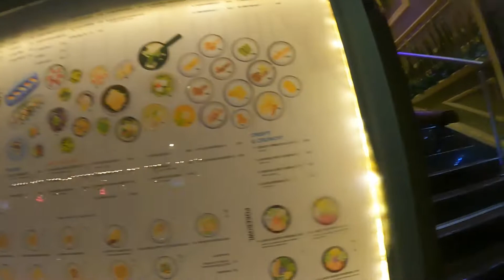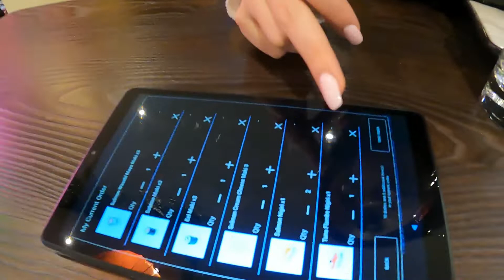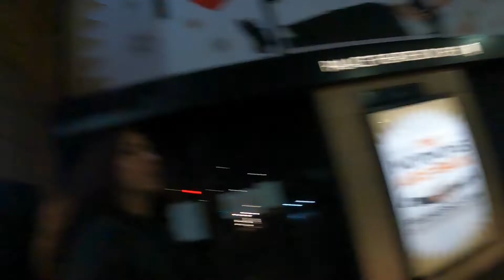01 Food Vlog- SHUSHI MAMI Manchester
Our first video vlog with my girlfriend! We enjoy eating like bears haha hoping we can show you our experiences in restaurants as we have years of it!